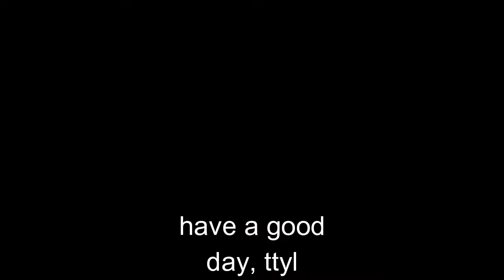RTM: Play Sports op Watch Sports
1. Aerobic exercise or yoga?
 2. Arctic or the tropics?
 3. Art festivals or music festivals?
 4. Football or baseball?
 5. Baseball or basketball?
 6. Play sports or watch sports?
 7. Bowling or skating?
 8. Skiing or sledding?
 9. Golf or putt-putt?
Car or truck?